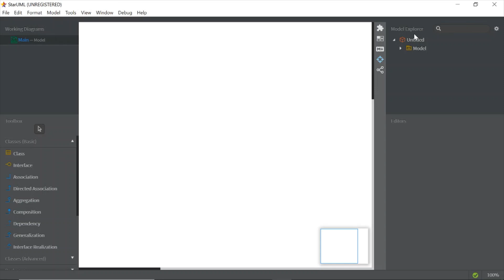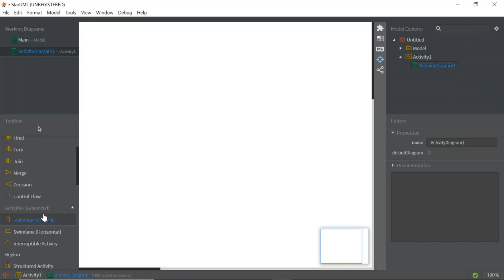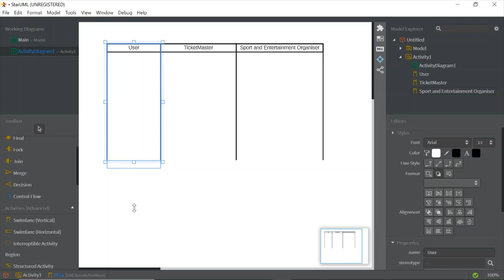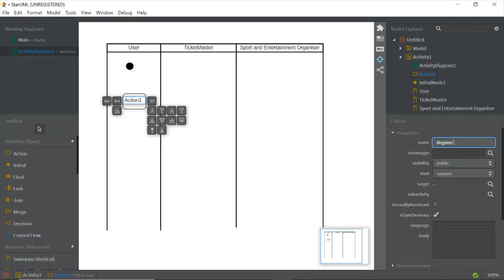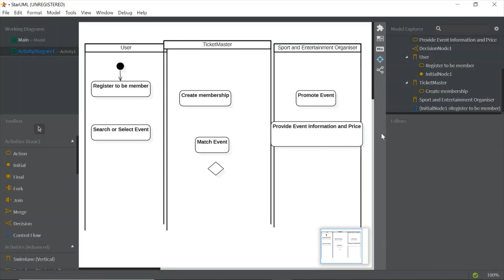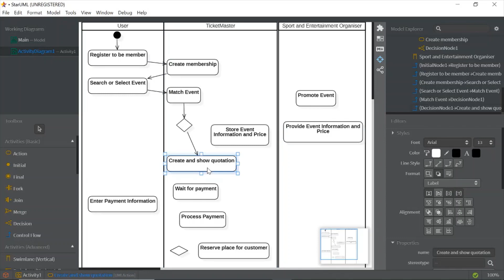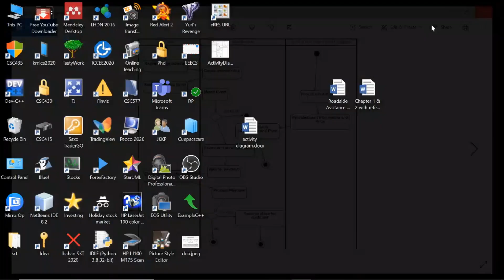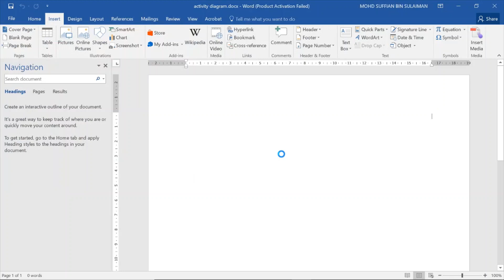Activity Diagram using StarUML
Step by step how to create an activity diagram using StarUML